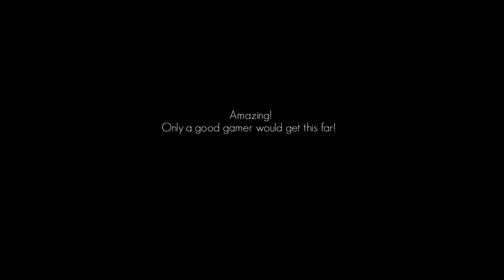Let's Play Elemets4L - #011 Teamwork!